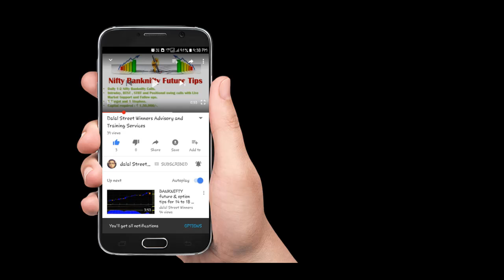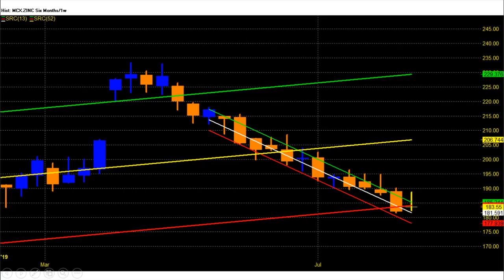Mcx zinc weekly report for 19 to 23 Aug 2019